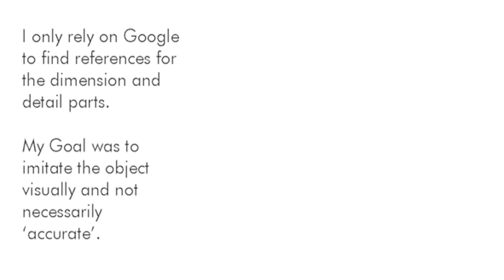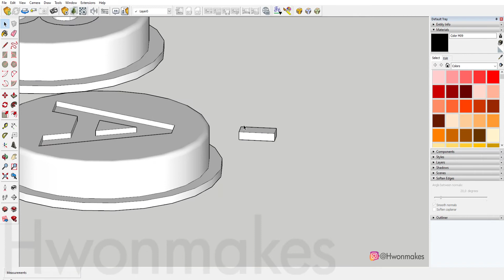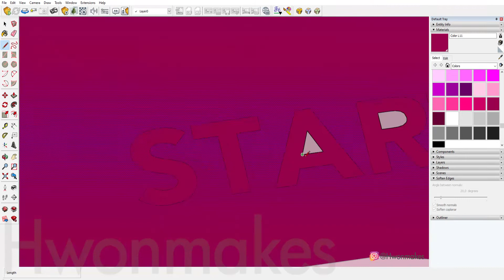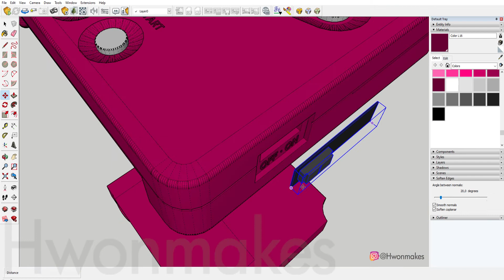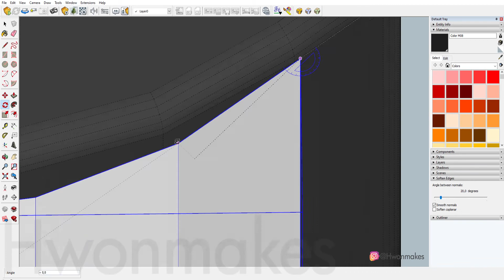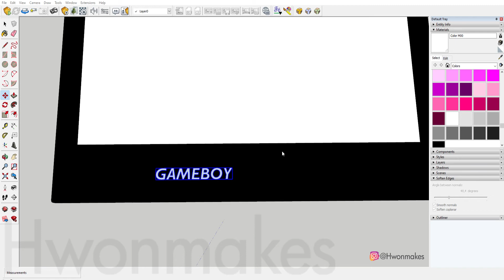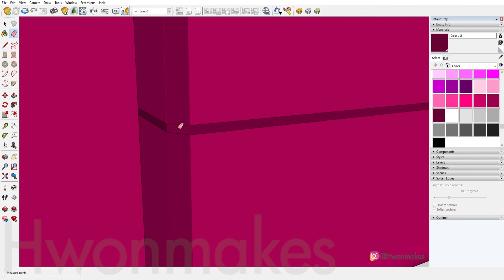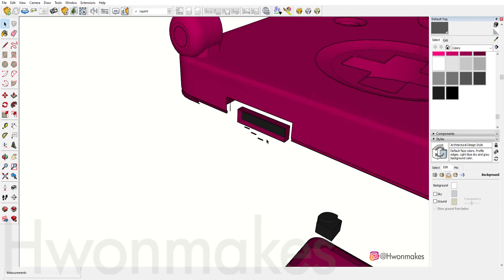3D Modelling Nintendo Gameboy Advanced using SketchUp and EnScape - Time lapse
A video about how I attempt to make a 3D modelling using SketchUp, including the trial and error.

It turned out quite good overall but I would love to get feedback!

Feel free to drop a DM @hwonmakes to have light discussions!